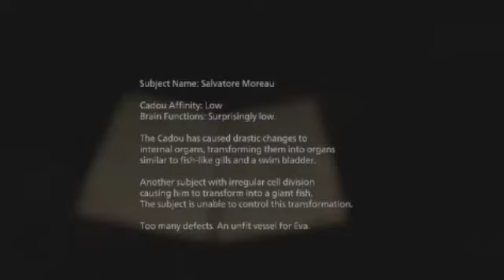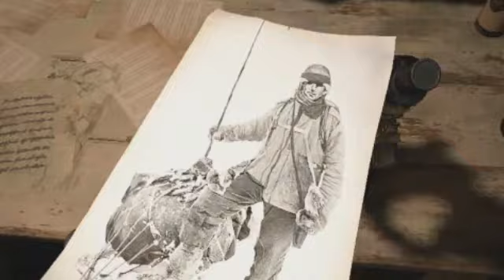Redfield is Back l Resident Evil Village Part 17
Welcome to the Reaper Channel where I play mostly gaming on Xbox, PS4, and mostly PC.

PLEASE FOLLOW CHANNEL RULES:
1. No talk about politics, religion, COVID, racial or sexist comments, and conversations.
2. Be respectful of Everyone opinion regardless what he or she feels about topics.
3. We're here to have fun and joke around because life to short to take everything serious.
4. You can do a little self-reporting but do not spam too much of it and it will leave you to be removed from channel.